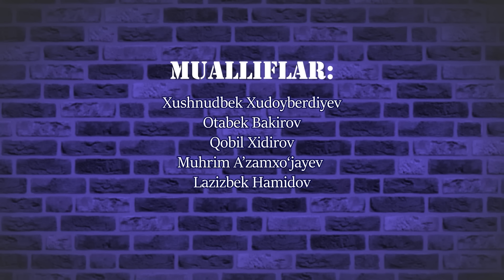#13 TOSHKENTDAGI PORTLASHLAR, NAVALNIYNING O‘LIMI VA SHERZODXON QUDRATXO‘JA KEYSI — Lolazor podcast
Ushbu sonda biz 1999-yil 16-fevraldagi Toshkentda bo‘lgan portlashlar, uning O‘zbekiston taqdiri uchun salbiy oqibatlari, Aleksey Navalniyning o‘limi, Sherzodxon Qudratxo‘ja va Rossiya bilan bog‘liq vaziyat, Parlament saylovlari hamda o‘ng yoki so‘l partiyalarning farqlari kabi mavzularda suhbatlashdik.

Mehmonimiz — siyosatshunos Kamoliddin Rabbimov.

00:00 — Tizer
01:00 — Mehmon
02:10 — 16-fevral voqealari
17:00 — “Bolaliklaring ham siyosiy o‘tgan-e”
20:32 — Fevral voqealariga 25 yildan so‘ng qanday munosabatdasizlar?
42:23 — Aleksey Navalniyning o‘limi
1:03:53 — Sherzodxon Qudratxo‘janing til haqidagi gaplari
1:19:47 — “Qishda bolalarning kayfiyati yaxshi”
1:22:06 — Lukashenko O‘zbekistonga keldi
1:24:16 — “Nima bizni Rossiyaga bog‘lab turadi?”
1:29:15 — Islom Karimovda geosiyosiy dixotomiya bor edi
1:33:45 — 2009-yildan Rossiya loyihalariga “yo‘q” deyishda davom etdik
1:36:05 — O‘nglar va so‘llar degan tushuncha
1:45:04 — Ikkinchi ma’muriyat haqida
1:50:11 — Yaxshi yangiliklar haqida